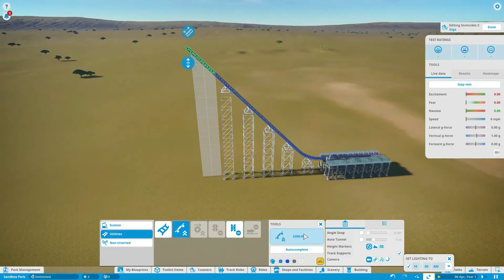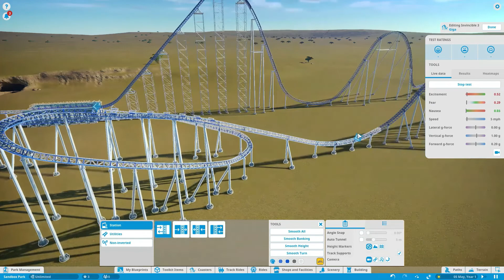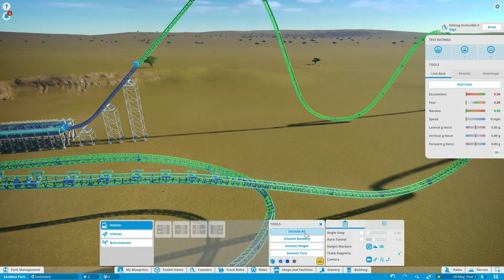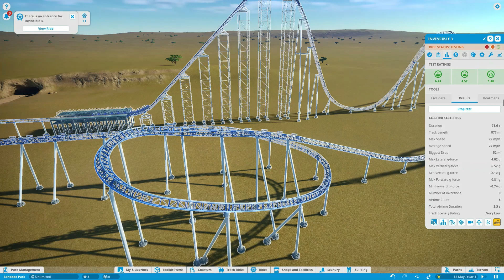Planet coaster my first attempt on building a giga coaster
My first attempt on building a Giga coaster , it was running smoothly until the end. oh well i'm still learning

Criticism will be well accepted , be kind